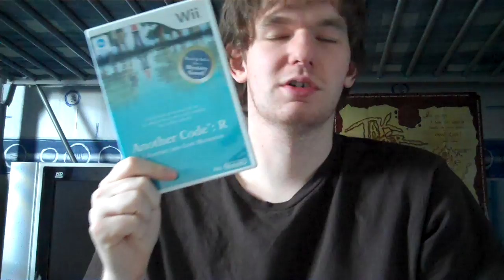Operation Rainfall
So ya, I really hope all you guys in America and Canada get these games!

Nintendo's Facebook (be sure to be calm and collected with your comment)-